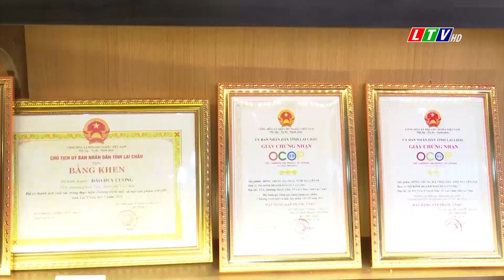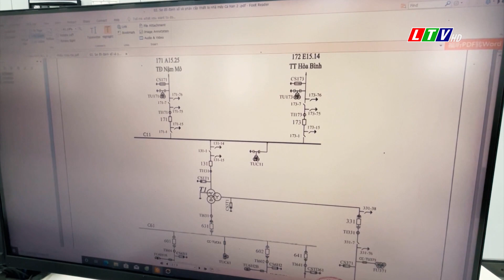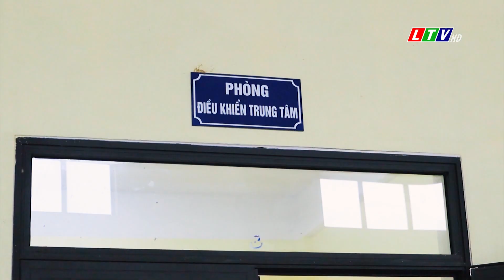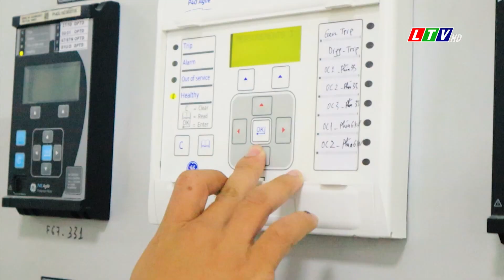Tin tức thời sự Lai Châu trưa, ngày 29/01/2023